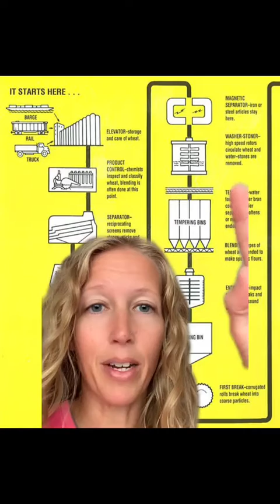Glyphosate and Wheat Myths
A continuation of my previous wheat myths video. Leave the wheat alone. Bread is not killing you.

To date, every regulatory agency that has evaluated glyphosate has concluded that it is safe if used according to label specifications and does not increase cancer risk, particularly if glyphosate residue is found on food, including produce.

The global consensus is concisely expressed by Health Canada, the oversight agency that most recently issued a re-review of the controversial pesticide: “No pesticide regulatory authority in the world currently considers glyphosate to be a cancer risk to humans at the levels at which humans are currently exposed,” Health Canada wrote in January 2019.

In addition to the many assessments and evaluations, a large and long-term study known as the Agricultural Health Study has monitored the incidence rate of multiple cancers in 54,251 pesticide applicators, including 44,932 who had handled glyphosate since 1993. The study found no association between glyphosate and any solid tumors or lymphoid malignancies overall. The data is ambiguous in workers exposed at very high levels.

Lots more info and resources in my “glyphosate” highlight and more resources on pesticides in general in my “pesticide” highlight on IG.